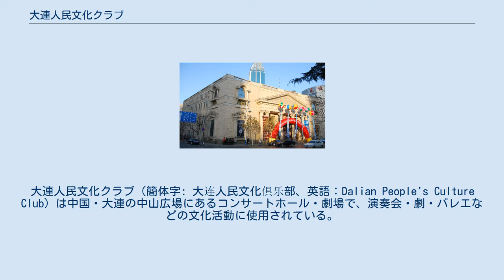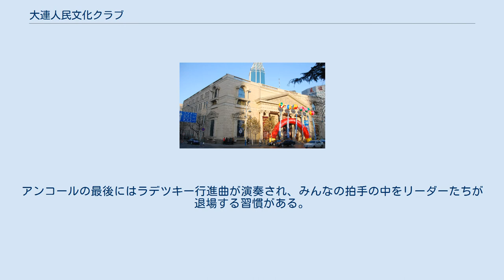大連人民文化クラブ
中山区_(大連市)
大連人民文化クラブ（簡体字: 大连人民文化俱乐部、英語：Dalian People's Culture Club）は中国・大連の中山広場にあるコンサートホール・劇場で、演奏会・劇・バレエなどの文化活動に使用されている。
 12月の大連人民文化クラブは毎年一番忙しい時期で、たくさんの風船広告が立っている。
 大連人民文化クラブの歴史は次のようである。
 一階は600席あり、二階は400席で、合計1000席があり、 大連市の中心部である中山広場にあり、内外の人々による演奏会、劇、バレエなどがここで公演されている。
 大連市では次のようなコンサートホールが使われている。
 このうち2006年に完成した大連開発区大劇院が一番良いとされているが、大連市街地区から離れているので、 特に有名な外国から訪問する交響楽団、バレー団の公演は大連人民文化クラブで行なわれる。
大連電視台のオーディアトリアムは、通常の録画演奏会以外に、春節・中秋節に外国人向けの無料音楽会によく利用されている。
 外国からの重要な交響楽団などの演奏会には、市長・党書記などの政治的リーダーがよく参加する。
アンコールの最後にはラデツキー行進曲が演奏され、みんなの拍手の中をリーダーたちが退場する習慣がある。
 ^ 百度百科：大連人民文化倶楽部 （中国語） ^ ロビーに飾られている「大連人民文化倶楽部 簡介」（中国語、2008年）から ^ 大連百科：大連人民文化倶楽部 Archived 2008年12月26日, at the Wayback Machine. （中国語） ^ 大連開発区大劇院の紹介 （中国語）